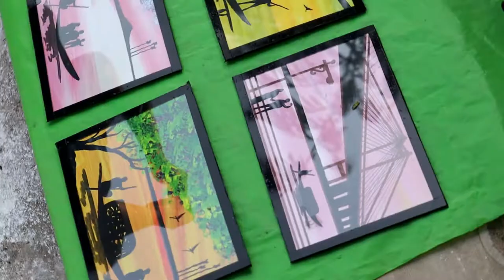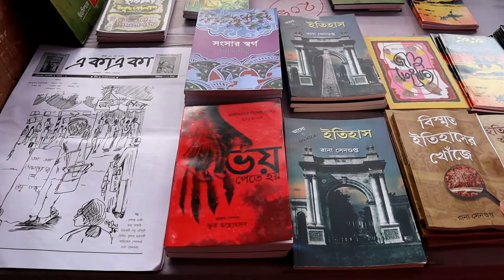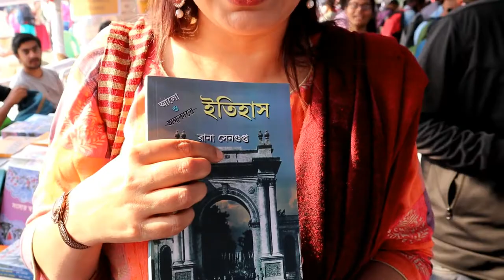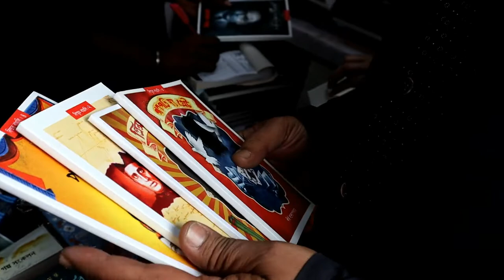বইমেলায় সারাদিন | বাঙালির বইয়ের উৎসবে সারাদিন | নতুন ভ্লগ | Kolkata Bookfair | Vlog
Bookfair is a cultural event in Bengali society. It's one of the big international bookfair in the Kolkata. Bengalis use to read various types of Novels, ports, storybooks, short stories, thriller, horror stories etc. Not only that it is a big book trade market in Kolkata.

বইমেলা মানে শুধু যে বইয়ের মেলা, তা নয়। বইমেলা মানে হল বাঙালির সংস্কৃতির মেলবন্ধন। সাহিত্যের নবতম দিক। সারা পৃথিবীতে এভাবে বইমেলা আর কোনও দেশে হয় না। এই বইমেলাতে ঘুরে বেড়ালাম সারাটা দিন। কিনলাম প্রচুর বই।
বন্ধুরা আমার নতুন ভ্লগ কেমন লাগল অবশ্যই জানিও। ভালো লাগলে লাইক করো, শেয়ার করো, আর সাবক্রাইব করো।